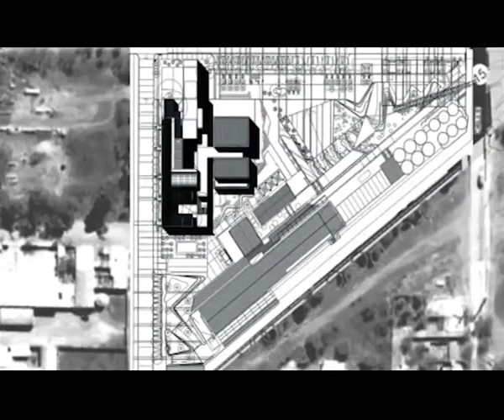El Tiempo Lo Dirá - Programa # 7 - parte 1/2- Canal 13 - San Luis Televisión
El Tiempo Lo Dirá
Molino Fénix